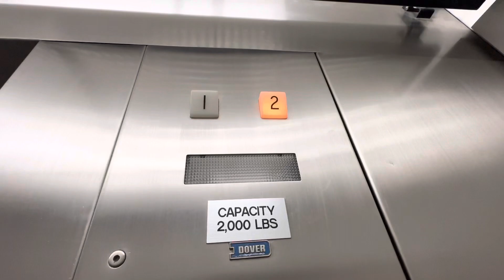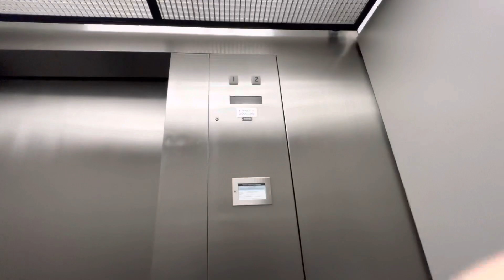Older Dover Traditional Hydraulic Elevator